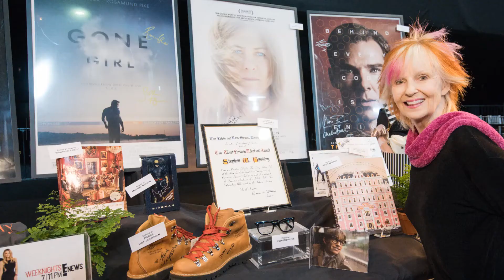Celebrity birthdays: Jan. 19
Here are some of the notable people celebrating birthdays today, including Damien Chazelle, Dolly Parton, Logan Lerman, Shaunette Renee Wilson, Taylor Bennett, Tippi Hedren and more.